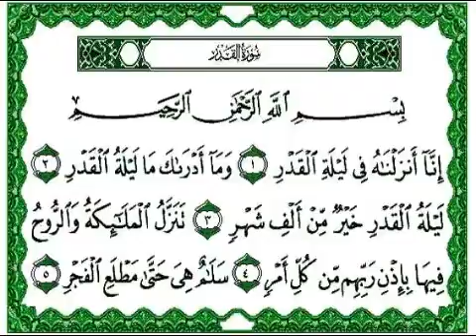Quran karim Surat Al Qadr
Quran karim